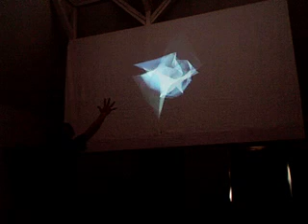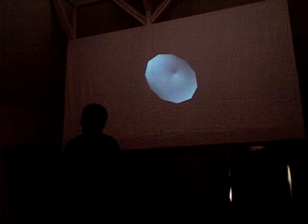Magic Kristalls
Interactive Installation, EyeCon Motiontracking System MAx/Msp/Jitter OpenGL